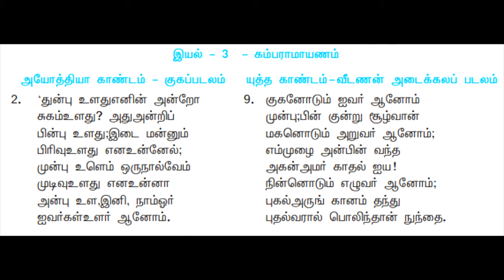12th tamil memory poem song|கம்பராமாயணம் மனபாடப்பாடல் இயல்_2